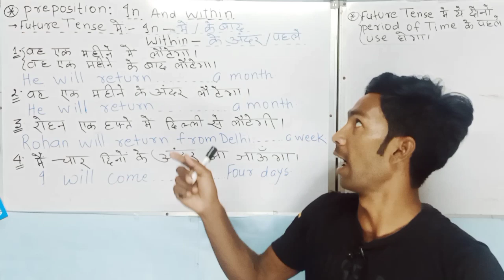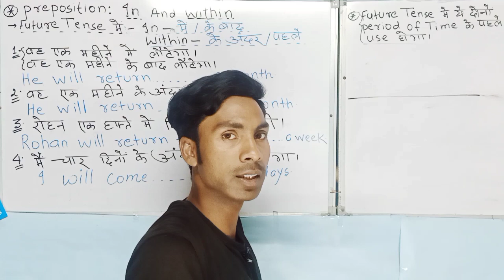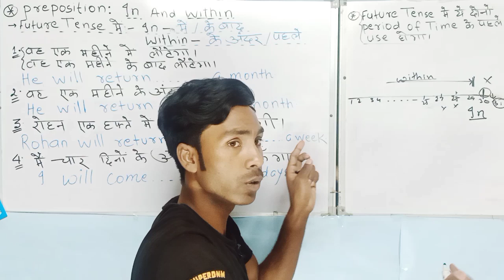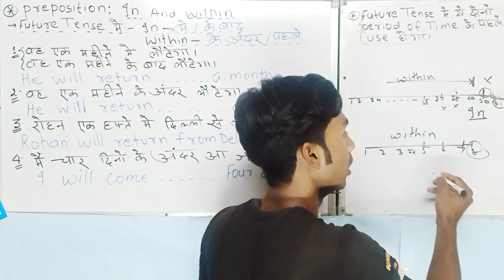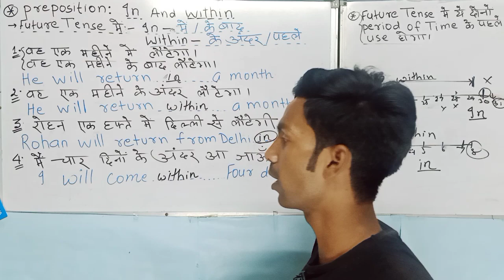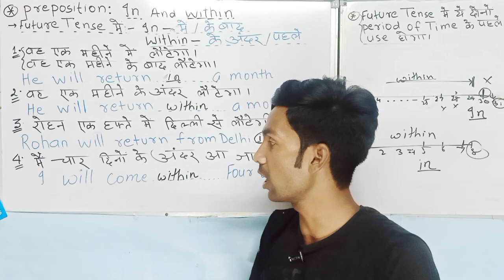Prepositions;In and Within and its difference. In और within का सही प्रयोग।learnengsh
Prepositions;In and Within and its difference. Prepositions;in और within का सही प्रयोग।learnenglish